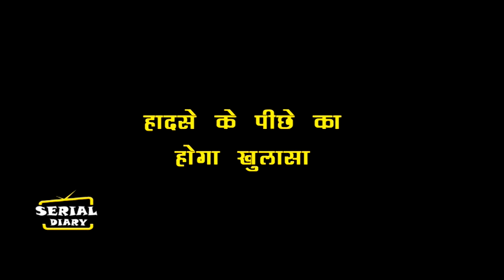YRKKH : SHOCKING!! तो ऐसे अक्षरा लेगी अभिमन्यु के सामने आखिरी सांस, हादसे के पीछे का होगा खुलासा